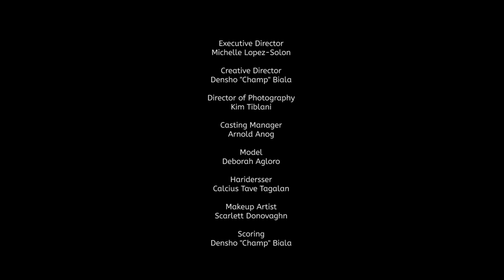Sarangani Beauty - Faces (Makeup Transformation)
This is a makeup transformation video showcasing the different looks of Sarangan women based on the different cultures of Sarangani throughout history.

Learn more about Sarangani and its diverse culture on November 27 - 28, 2015 as we celebrate the MunaTo International Music & Arts Festival.

Produced by:
The Provincial Government of Sarangani
Governor Steve Chiongbian Solon
Vice Governor Jinkee J. Pacquiao
Congressman Emmanuel D. Pacquiao

Casting Manager
Arnold Anog

Model
Deborah Agloro